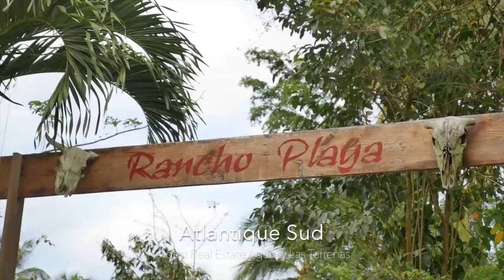Casa Pirata, Villa for Sale in Las Terrenas, Dominican Republic.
Welcome to one of our favourite villas in Las Terrenas! Casa Pirata features 6 bedrooms, 4 bathrooms, a working space, 2 outside terraces, one with an infinity pool, a private balcony for the master bedroom with Jacuzzi. A property worth looking into…